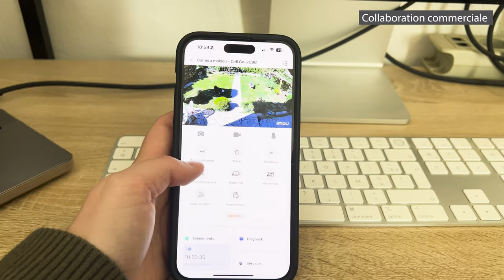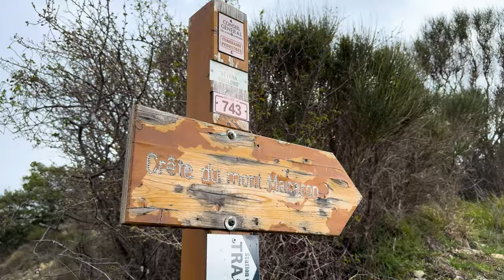NOUS AVONS ÉTÉ SUR LA LUNE 🌙 (Vlog Mars)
Hello les copains, dans cette vidéo je vous emmène avec nous durant le mois de mars ! J'ai emmené mes chiens découvrir de nouveaux endroits parfois insolites et je crois qu'ils ont été très contents 😂

La caméra IMOU :
➡️ Lien Cell Go